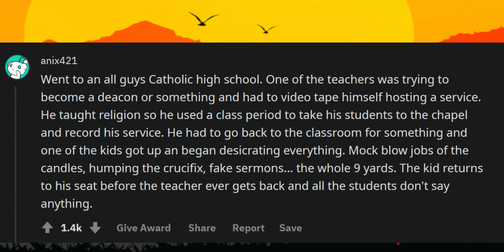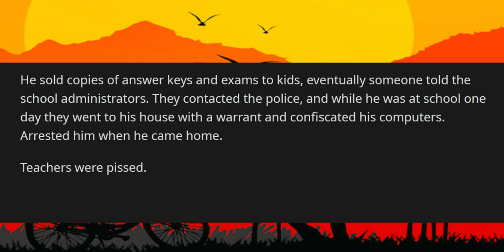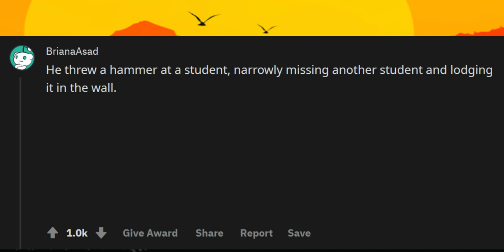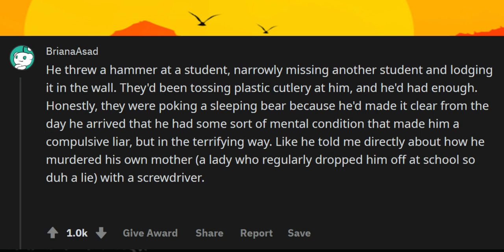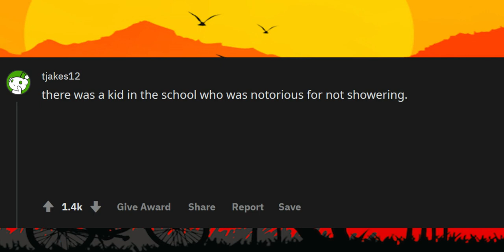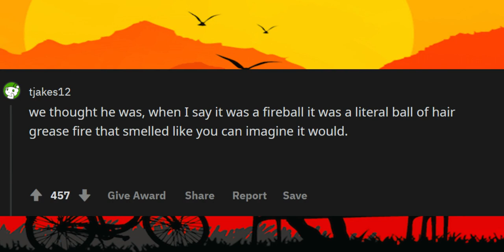What did "that kid" in your school get expelled for? r/ ask reedit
What Did The Expelled Student Do ?

Unsolved
mysteries
Unsolved mysteries
mysteries unsolved
Mystery of stuuf
Mystery of stuuf  The Ghost
Mystery
mystery
mystery box
mystery package
mystery shopping
mystery of the disappearance of cody dial
mystery ke
mystery girls
mystery of love
mystery movie
mystery music
mystery queen
mystery,
martin mystery
adventure mystery
martin mystery
mystery movies
mathematical mystery tour
mystery
mystery leopard
sharkboy mystery mission,
sprmysteryman
mysterymanplayz
mystery 13
mystery esc
mystery  be cool scooby doo,
mystery skulls
battlefield  mystery
anime ep mystery
mystery meat
mystery girl
world warmystery
mystery roblox
mystery decals
sims  mystery
murderer mystery
mystery decals in a row
3 mystery riddles
mystery lane berwick maine
mystery decals
mystery eggs
sims mystery
stuff
stuff dog
stuffing box
assembly drawing
stuff for free
stuffed
stuffing
stuffed burger
stuffy nose
stuffed animals
stuff again
stuff with scout fly
staff academy
psn stuff
random stuff
mcpe stuff,
minecraft stuff,
hero stuff
staff 13,
staff mineplex,
staff griefed,
bk staff
the ghost
the best
the canterville
 ghost class

abandoned places
abandoned places in kentucky
abandoned oregon
abandoned places in oregon
200 years of varnish removed from a painting
abandoned places in south carolina
abandoned
abandoned chicago
abandoned illinois
abandoned chicag
oregon abandoned places
2122 north clark street
abandoned ohio
synagogue tunnel
abandoned places in illinois
nephilim